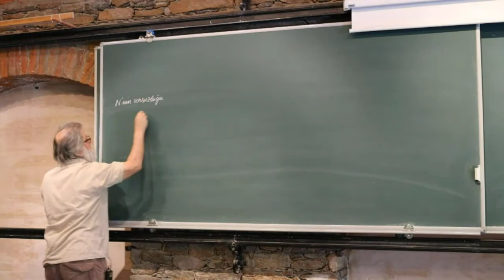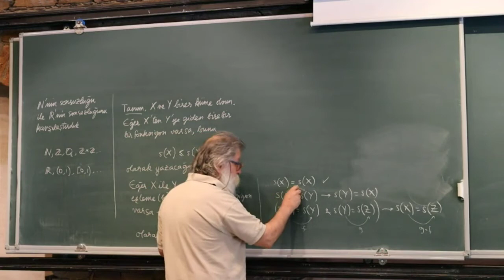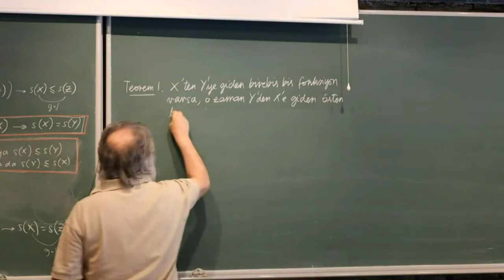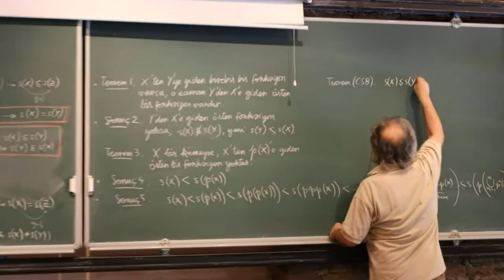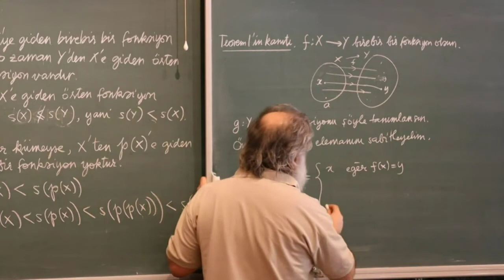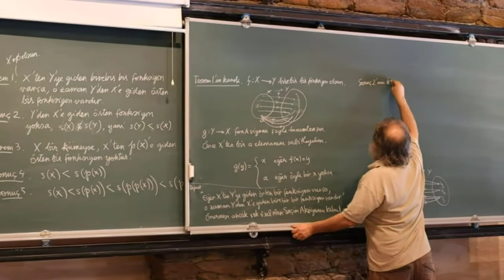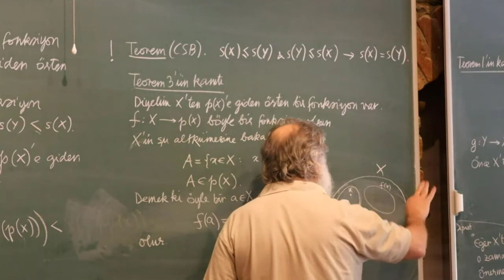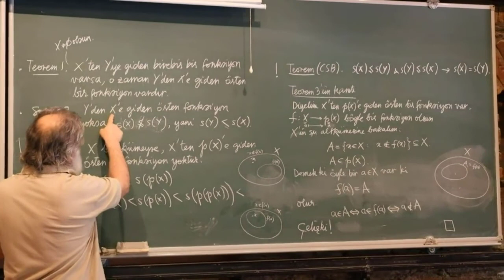Sonsuzları Karşılaştırmak | Ali Nesin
NMK 2020 yaz programlarının kaydıdır.